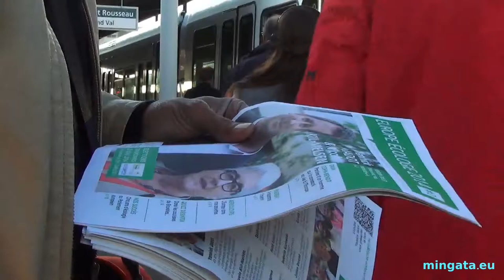Avec les yeux d'un écolo - épisode 12